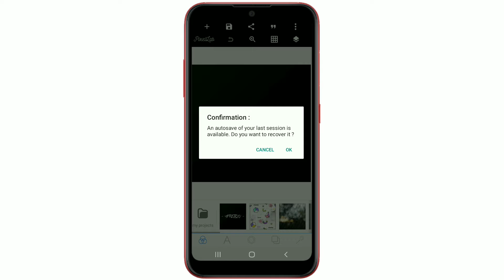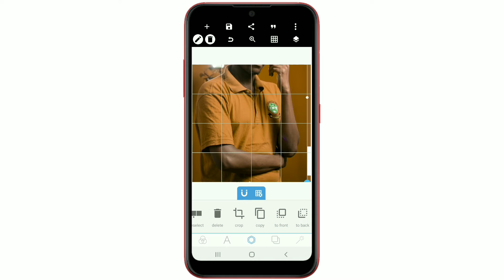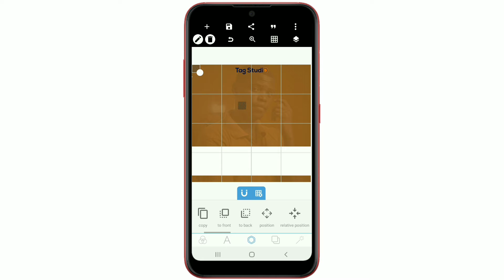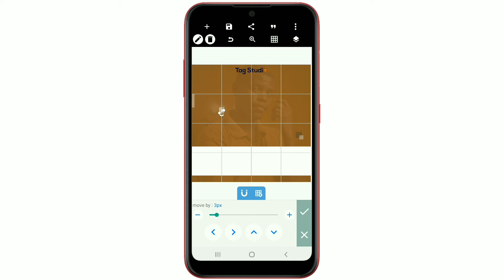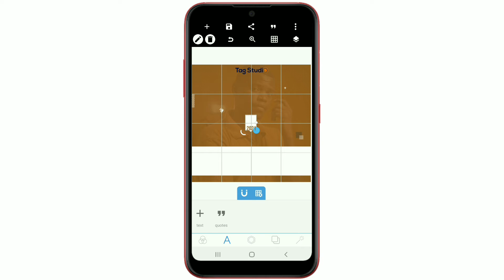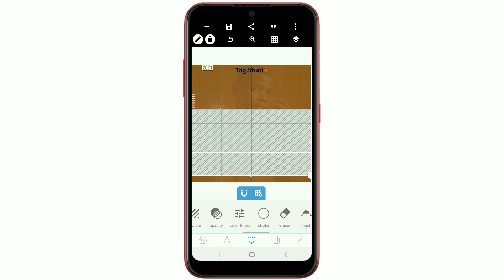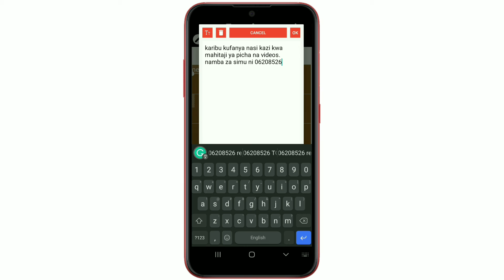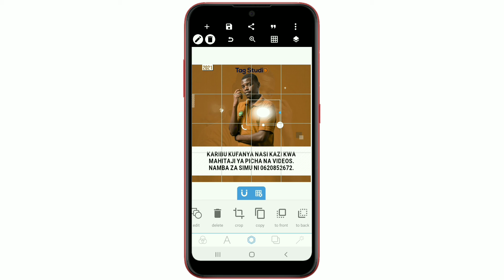How To Design Poster In Pixellab || Pixellab Tutorial || Photography